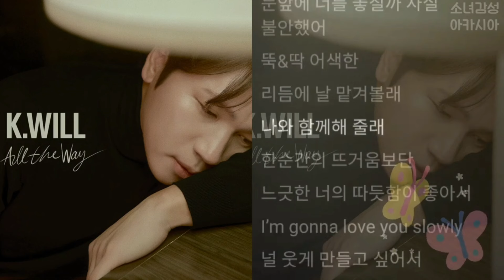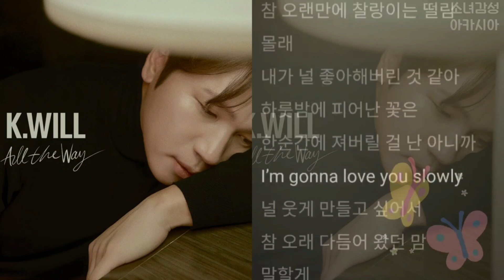케이윌 - 말할게 (Prod. 황찬희) 1시간